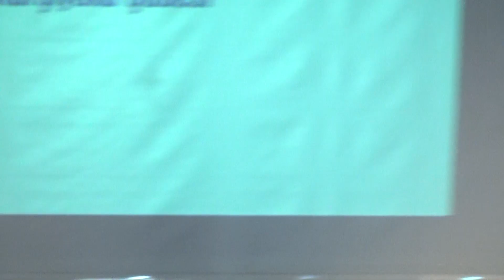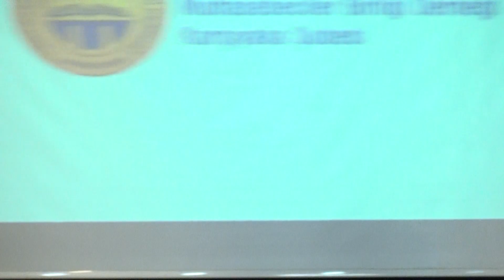MMMBD Genel Başkanı Mahmut Şahin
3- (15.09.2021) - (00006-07) - Divan Başkanı Mehmet Özdilek Konuşmalarını Yapması İçin MMMB Derneği Genel Başkanı Mahmut Şahi'i Kürsüye Davet Etti.